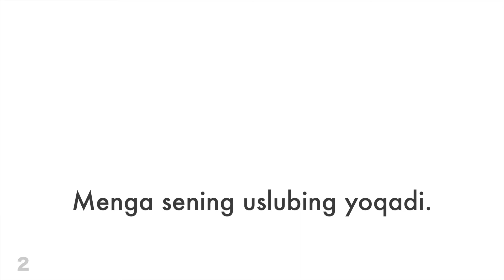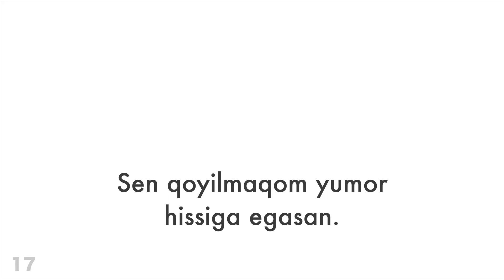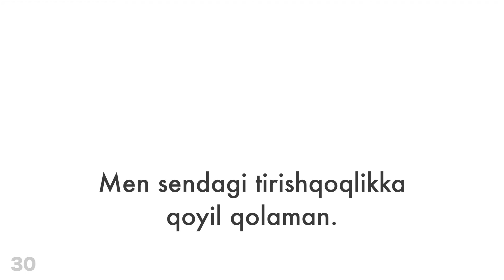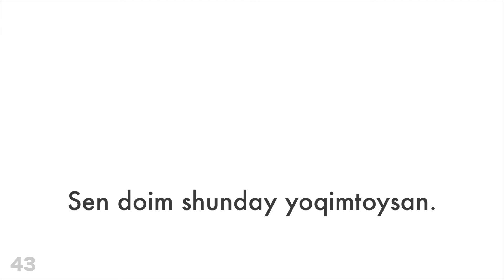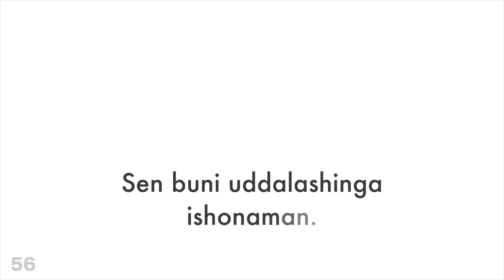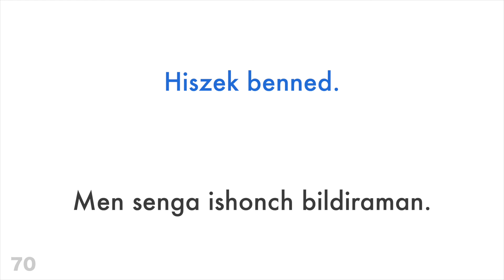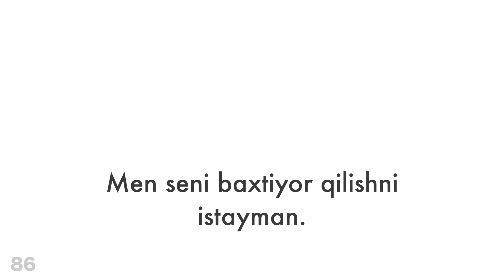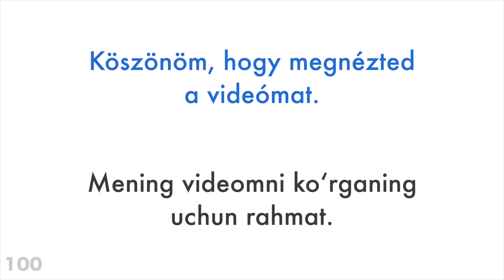100 ta ijobiy ibora + ta qoʻshimcha - Vengrcha + Oʻzbekcha - (til tashuvchisi)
Menga yordam bering va obuna boʻling

Koʻproq oʻrganishni istaysizmi?